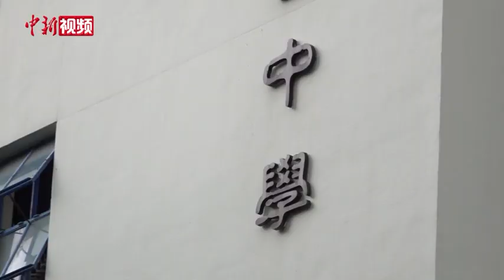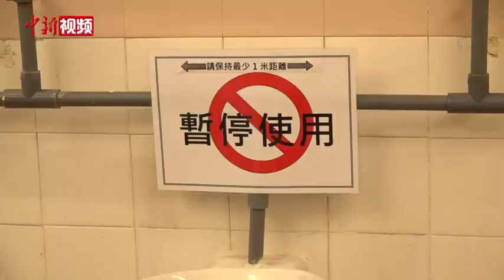香港即将开学的学校卫生情况如何？规格提高 公用设施停用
香港特区政府教育局宣布全港中小学及幼稚园于5月27日起分阶段复课，记者近日探访位于香港葵涌的狮子会中学，校长林日丰称，学校已做好复课前的一切准备，防疫措施多样，防疫物资充足。